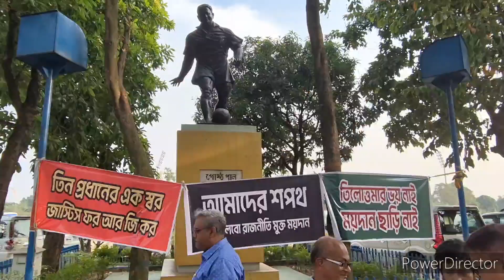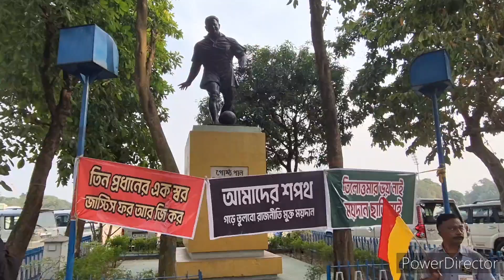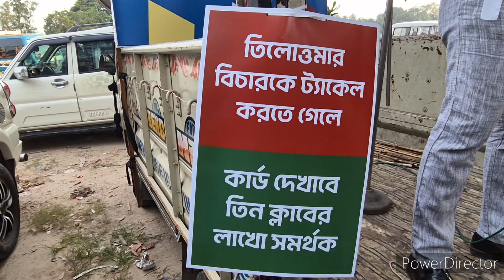"ইস্টবেঙ্গল-মোহনবাগান-মহামেডান" সমর্থকদের যৌথ উদ্যোগে প্রতিবাদ সভা অনুষ্ঠিত হলো।।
সমর্থকরা বেঁচে থাক-খেলার মাঠ দিচ্ছে ডাক,
তিলোত্তমা বিচার পাক-তিন ক্লাবের কর্তৃপক্ষ নিপাত যাক;
তিলোত্তমা'র বিচারের দাবীতে ও রাজনীতি মুক্ত ময়দান গড়তে আজ কোলকাতা গোষ্ঠ পালের মূর্তির সন্নিকটে বাংলা তথা ভারতের তিন প্রধান ক্লাব "ইস্টবেঙ্গল- -মোহনবাগান-মহামেডান" সমর্থকদের যৌথ উদ্যোগে প্রতিবাদ সভা অনুষ্ঠিত হলো ও সভা শেষে মানব বন্ধন করা হলো,তারই কিছু বিশেষ মুহূর্ত।।

তিন প্রধানের একটাই স্বর,জাস্টিস ফর আর.জি কর;
জোট বেঁধেছে বাঙাল-ঘটি,ভয় পেয়েছে হাওয়াই চটি।।